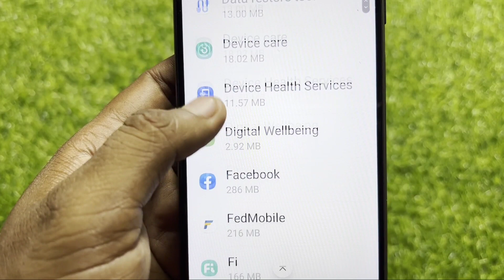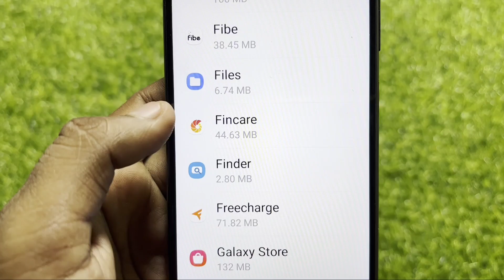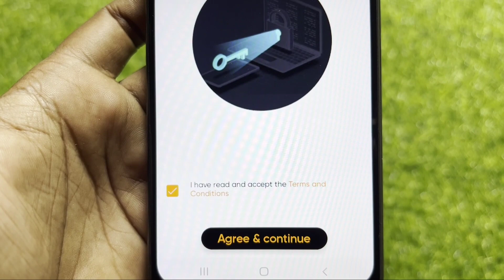Fincare Unable to detect your SIM. Please insert physical SIM or configure e-SIM to proceed. issue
Fincare Unable to detect your SIM. Please insert physical SIM or configure e-SIM to proceed. If already present Issue